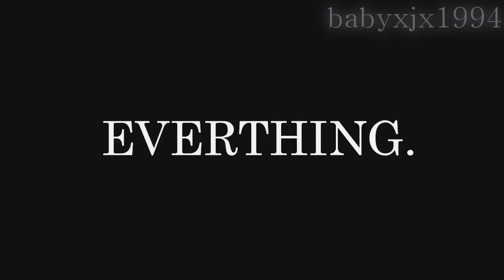Another Teenage Mistake trailer (FIRST EPISODE IS UP)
Hey guys : )
So after I Uploaded my Jonessa video a couple days ago, I got this really good story Idea, will Ive wanted to this story for awhile but I just did really try to make a trailer or whatever. And Im not so sure I want to try and make it now but I have been promising my friend Kelly aka zanessaandjonessa, that I would try and make a Jonessa story but if I dont do this story I will do a different one : )

But please tell me if I should did this series or not ??

.ps. I suck at trailer sorry : (

haha i'm not telling ; )
(People in it )
Vanessa Hudgens
Selena Gomez
Miley Cyrus
Nick Jonas
Joe Jonas
Zac Efron
Demi Lovato
Taylor lautner
Songs: Set Fire to The Third Bar (pitch shift)
Artist: Snow Patrol
Program used: Sony Vegas Pro 9.0
Video: by jasmine
MY BACK-UP ACCOUNT
FORMSPRING.
ASK ME ANYTHING.